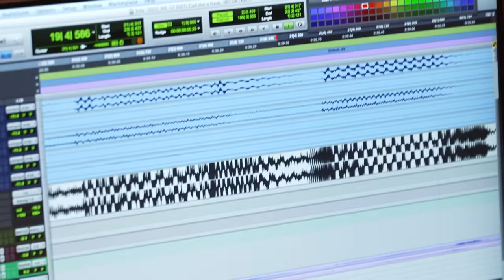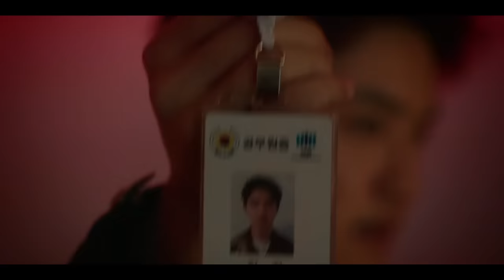수호 (SUHO) - Call me a Freak (진검승부 OST) [Music Video]